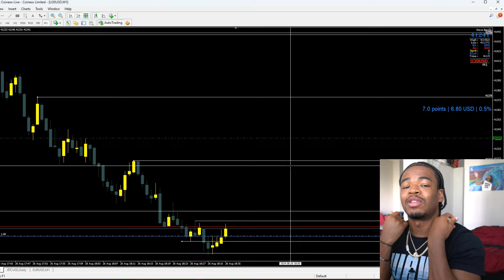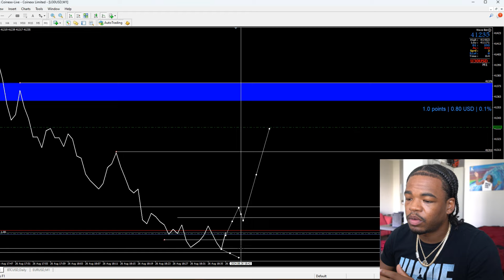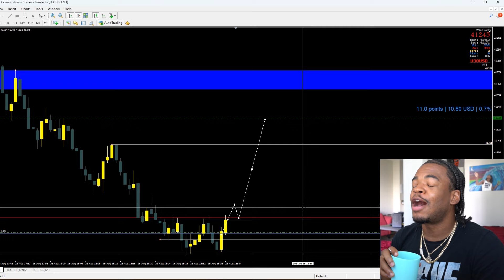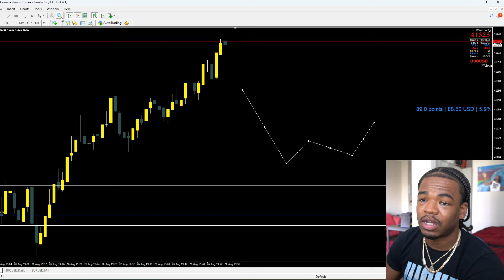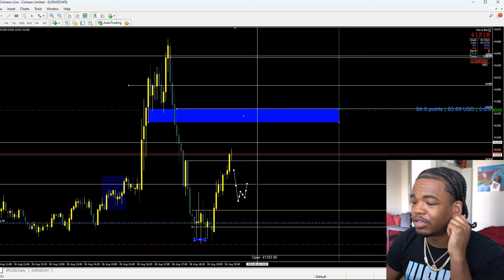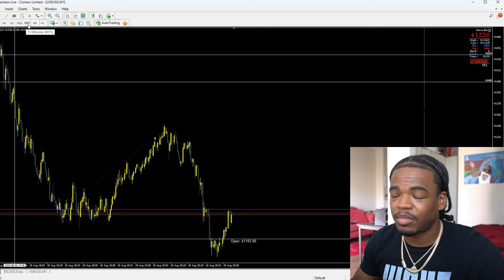Risking $20 to make $100 trading US30